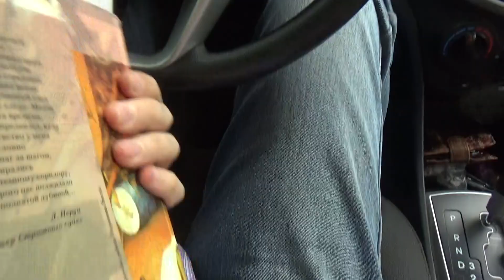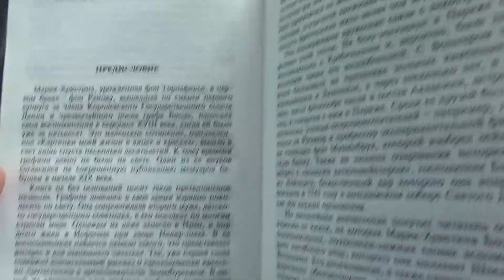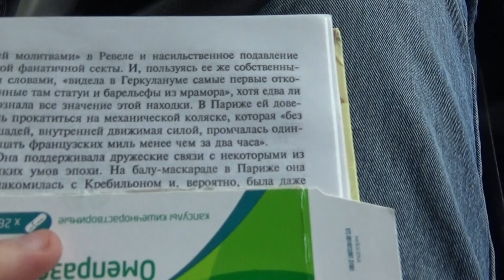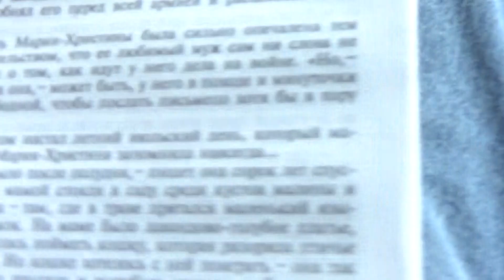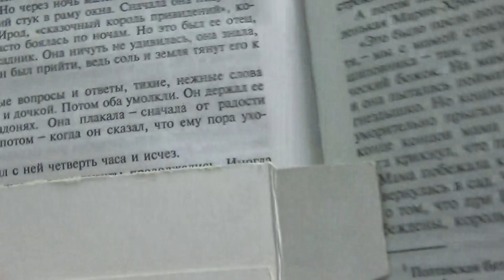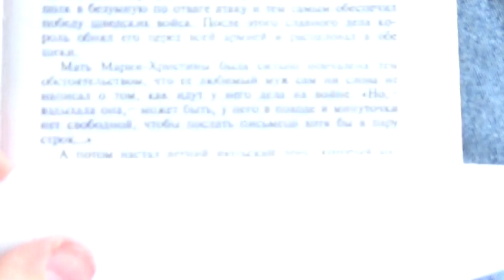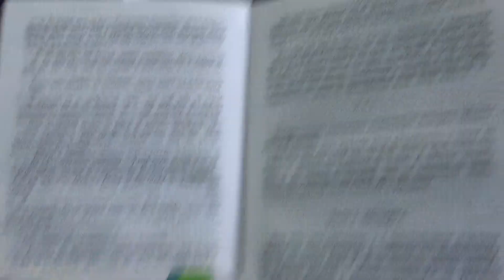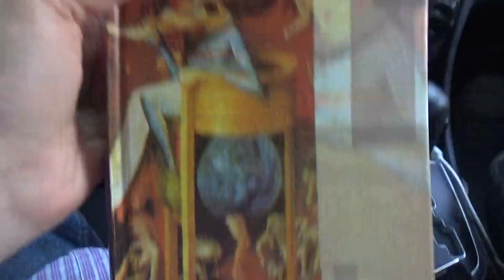Лео Перуц, "Шведский Всадник". Аудиокнига. 1 часть